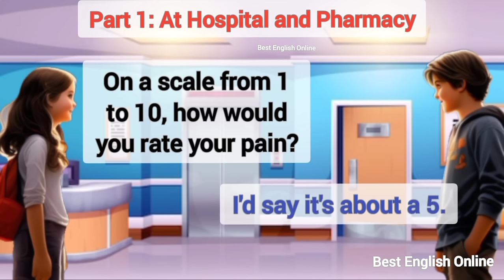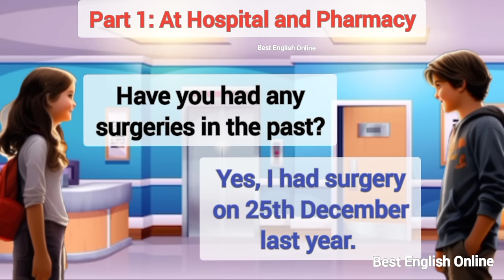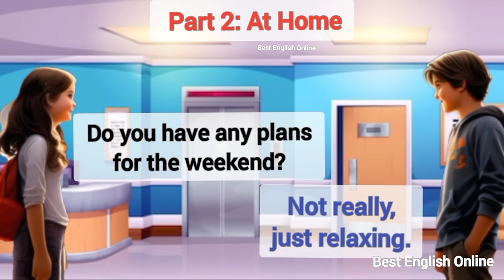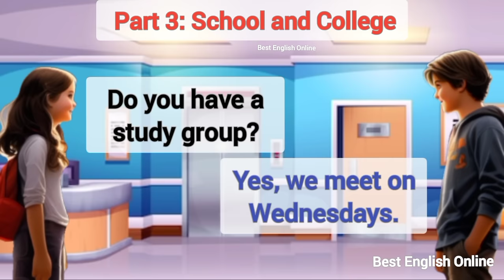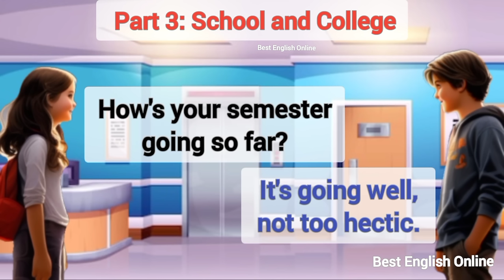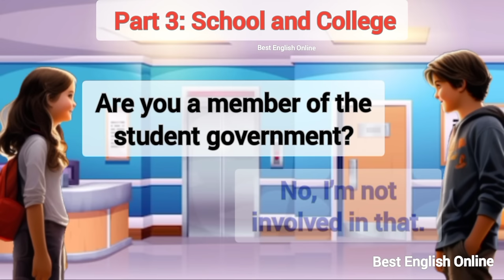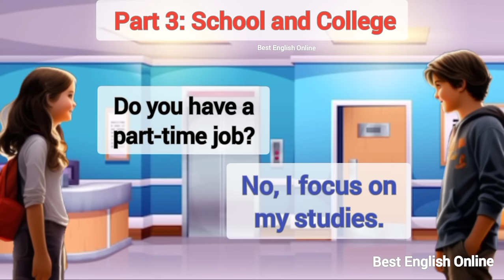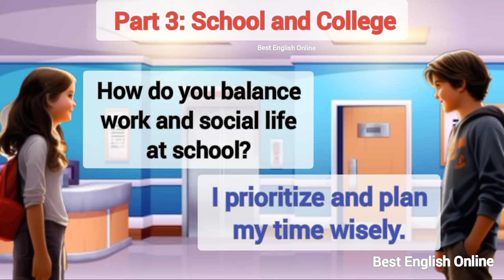English Speaking Practice for Beginners | Learn English | English Conversation | Part -1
Prasent Sentences
Past Sentences
Future Sentences
Questions and answers
English language
Conversation skills
Speaking practice
English fluency
Language learning
ESL (English as a Second Language)
Communication skills
Daily conversation
English vocabulary
Listening comprehension